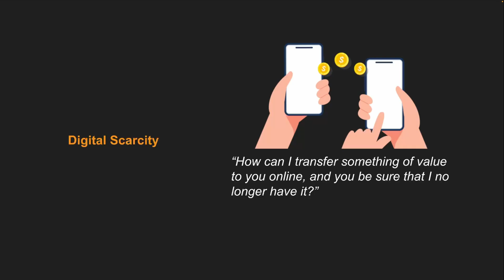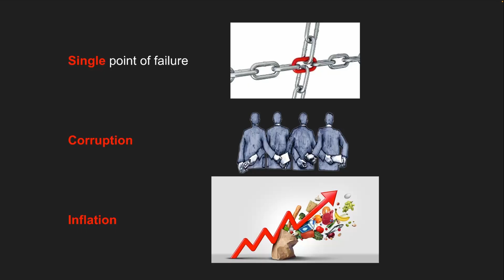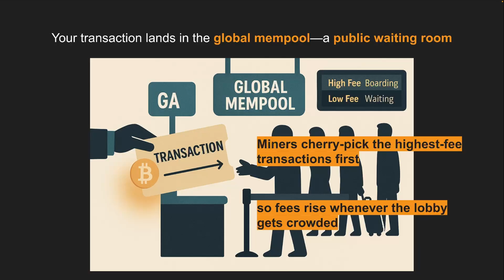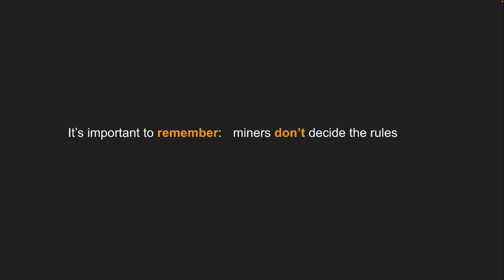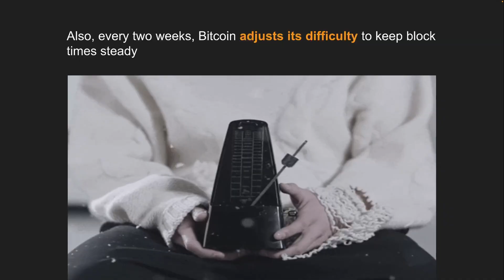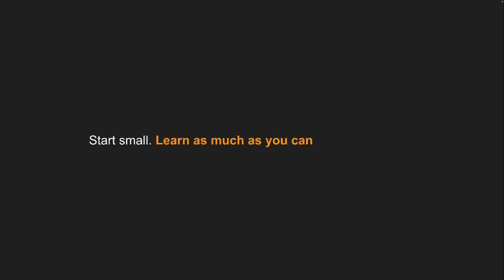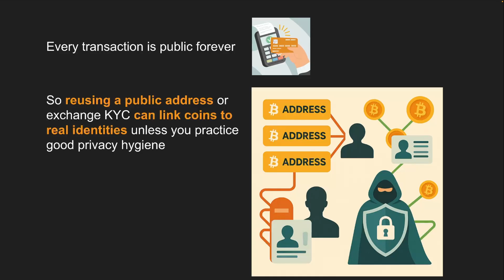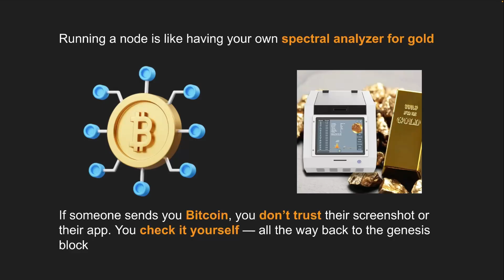11. Bitcoin Fundamentals Explained Simply!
What is Bitcoin? How Does it work? Why does it exist? Why should you care about Bitcoin? Let's find out together!

“If you don't believe me or don't get it, I have time to explain it to you” - This channel.

Follow on:
X: @the_bitcoin_fix
Nostr: @  The Bitcoin Fix

BitcoinWallet: bc1q8c2j8lhxy7zzrr5kvf472jvz47k72kd4yle978